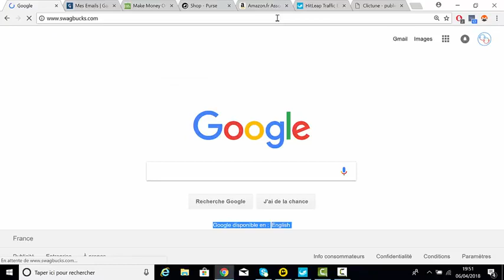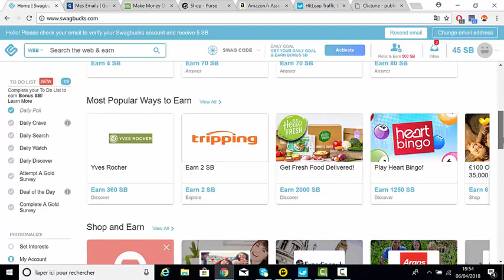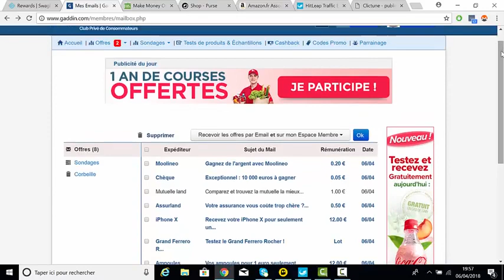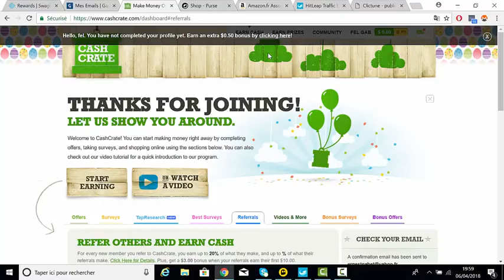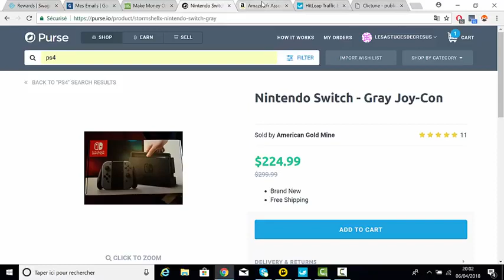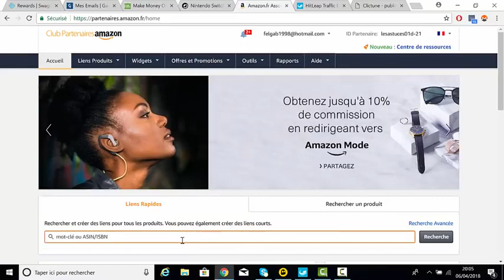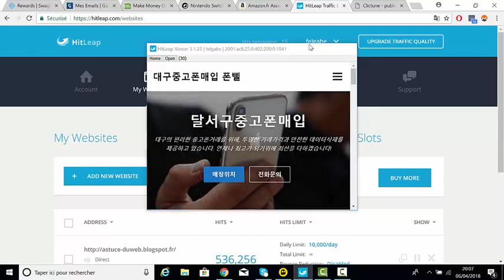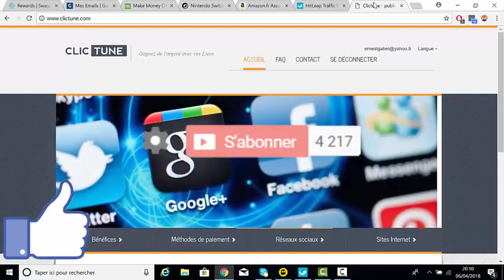les 5 sites pour gagnier de € & $ sur le net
ne pas recherché trop sur le net il ya que ses cinq meilleur web